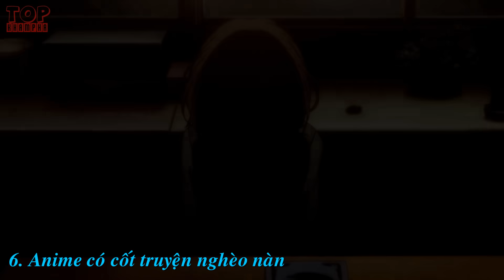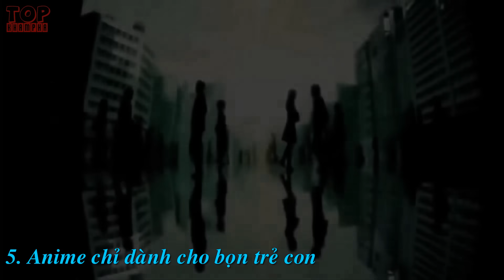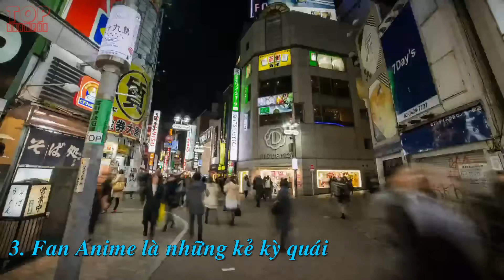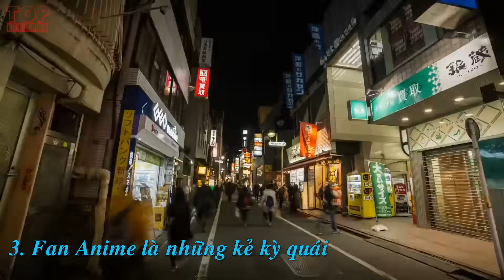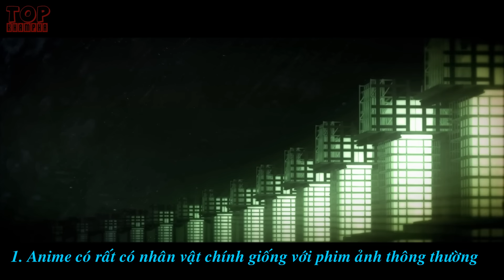Sự Thật Nổ Não: Lầm Tưởng “Sai Lầm” về Anime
Bạn đã xem Anime lâu chưa? Hay bạn chỉ mới biết đến các Anime hấp dẫn gần đây thôi? và bạn đã bao giờ gặp phải một số lầm tưởng siêu hài hước về Anime chưa?